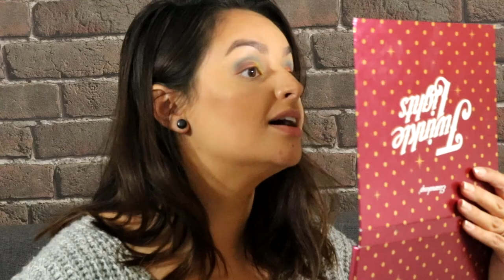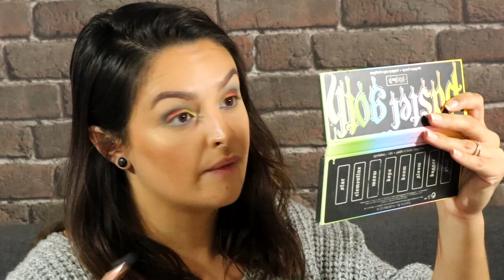SWITCH COLOR MAKEUP CHALLENGE / Anouk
Hello Hello ! ֍

Voici le premier challenge maquillage de la chaîne.
S vous trouvez ce challenge intéressant n'hésitez surtout à le reproduire et à le partager avec le TwolesdimanchesChallenge!

On espère que la vidéo vous plaira, et si c'est le cas n’hésitez pas à mettre un petit pouce bleu.
On vous fait plein de bisous.

Poudre : Maybelline Fit me

Palette yeux : Zoeva Blanc Fusion + Tarte be a mermaid and make waves + Kat von D pastel goth +  Elsa makeup Twinkles lights + Too faced Life is a festival

Rouge à lèvres : Elsamakeup en teinte  Lover

Pinceaux : Qivange

Ce que je porte :

Boucles d'oreille : Emmaus

Pull: Romwe

Bague : Swarovski ancienne collection

On film avec un canon Eos 750D
 Montage : Sony Vegas
 Retouche photos : Lightroom CC